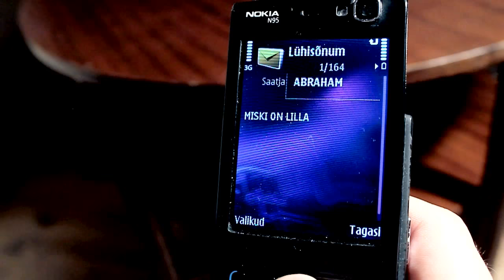Abraham - Miski on Lilla